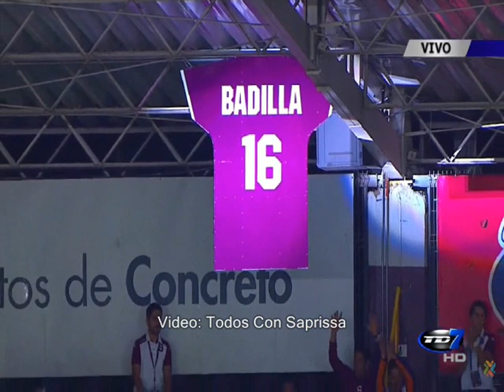Homenaje al Capi, Gabriel Badilla #16